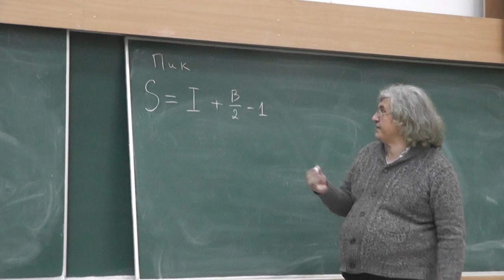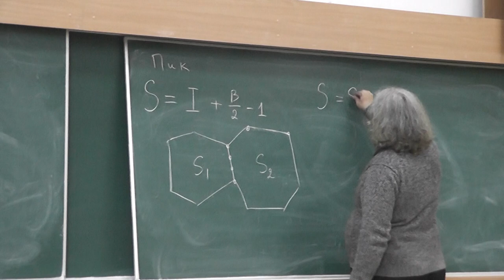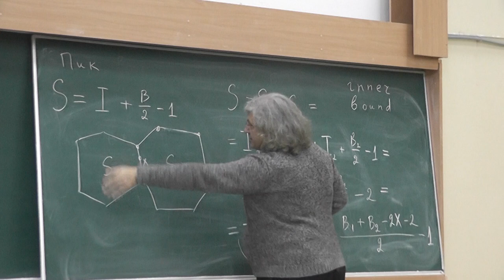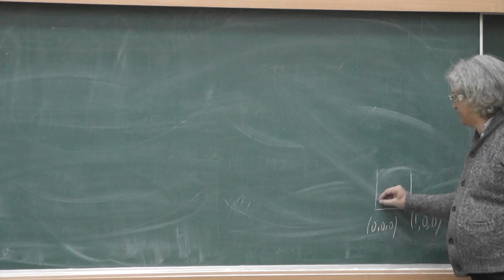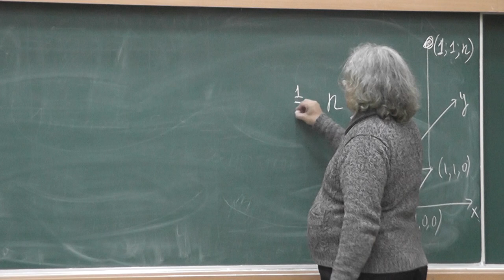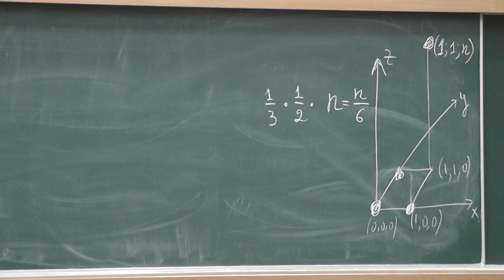1 (М385) Формула Пика для площади многоугольника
Задача М385 "Задачника «Кванта»". Формула Пика на плоскости. Существует ли её аналог для пространства? Анатолий Георгиевич Кушниренко. Альбом